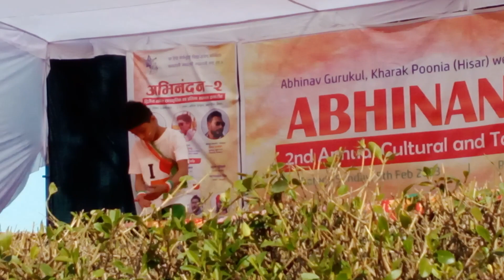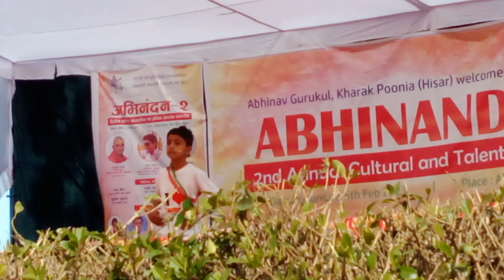8 March 2023